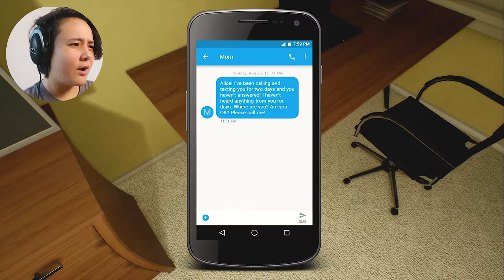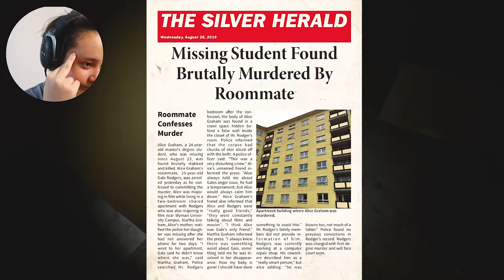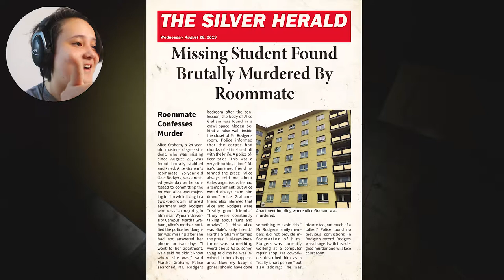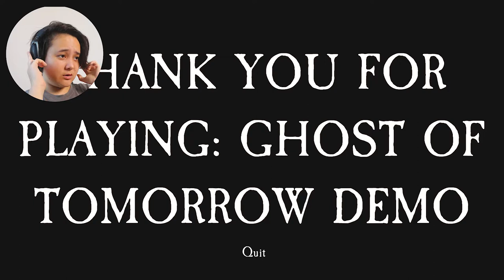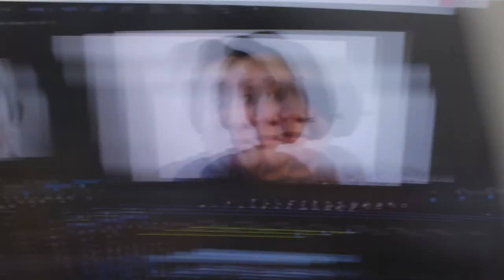NEVER BEEN SCARED LIKE THIS BEFORE! | Ghost of Tommorow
I swear this game was going to give a heart attack! I can't wait for the full version to come out and really scare the shit of myself once again!

✦ Go download Ghost of Tomorrow now!